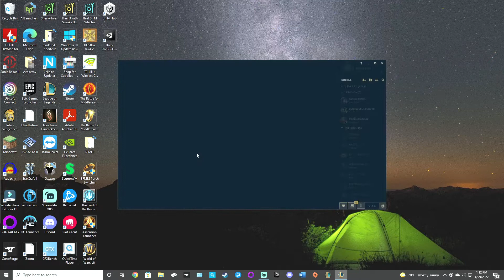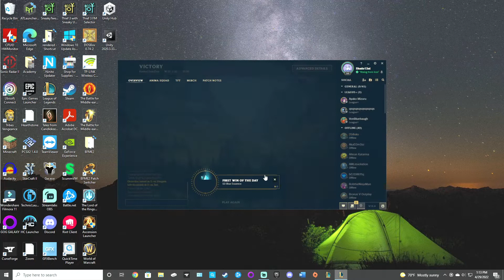Rising from Iron #17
I put 2 ranked games in here, spoiler alert the first game was a quick surrender because mid rage quit, So i played another game and put it in here to make the video worth watching. Hope you enjoy